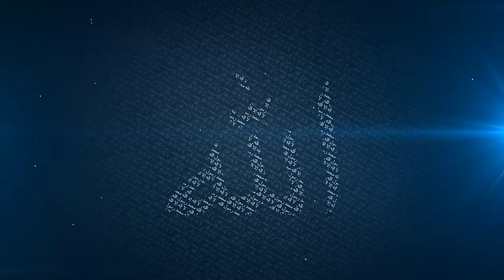Reciting Short Surah's To Shorten Salah ImportantAdvice - Mufti Menk